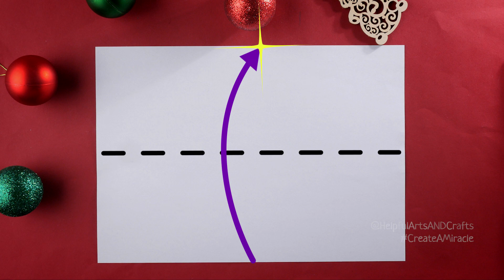Paper Cutting Design❄️Easy decorative paper chain with hearts for Xmas [DIY easy]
Learn to make easy decorative paper crafts for Xmas watching this video tutorial. You can make the paper Christmas decorations for walls by yourself or with your kids. We’ll make the border decor from paper without glue. It’s easy paper cutting. Watch and create DIY from paper! CreateAMiracle @HelpfulArtsANDCrafts

See more video tutorials:
CHRISTMAS PAPER CRAFT IDEAS DIY: How to make garlands, snowflakes etc.